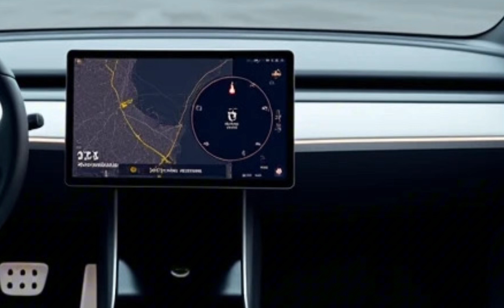2025 Tesla Model Q: The Future of Affordable Electric Mobility!”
2025 Tesla Model Q: The Future of Affordable Electric Mobility!”

This video contains information and visuals created using AI technology. Many of the car models and concepts presented here are purely imaginative and do not represent real-world vehicles unless explicitly stated. The purpose of this content is to share knowledge, ideas, and creative interpretations for educational and entertainment purposes only. While we strive for accuracy, please note that this video is not intended to provide professional advice. All AI-generated elements in this video are original and designed to comply with copyright policies

The 2025 Tesla Model Q is here to redefine electric mobility with its compact size, advanced technology, and budget-friendly pricing. Aimed at making EVs accessible to a wider audience, the Model Q offers impressive range, a sleek design, and Tesla’s signature Autopilot capabilities. This compact electric SUV is perfect for city driving and comes with a minimalist interior, featuring a central touchscreen, wireless connectivity, and enhanced safety features. With sustainable performance and innovative engineering, the 2025 Tesla Model Q is set to be a major disruptor in the EV market.